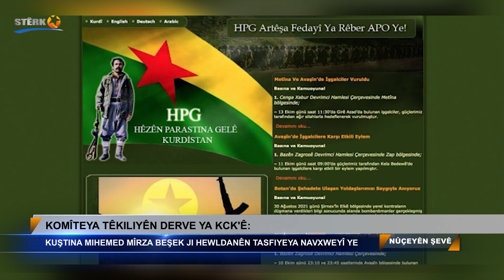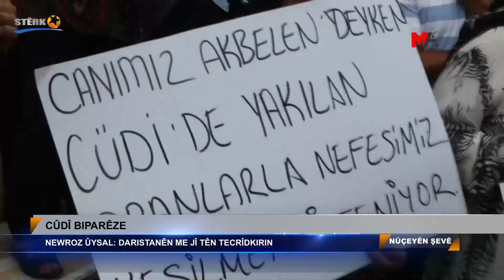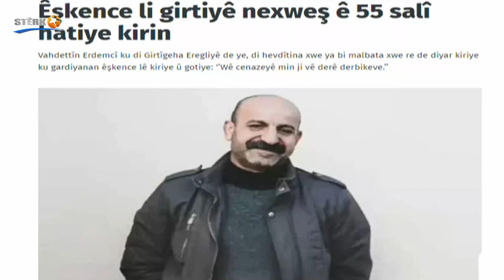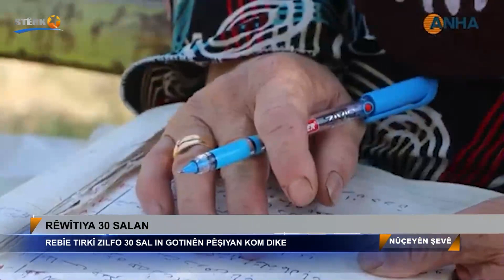Nûçeyên Şevê - 31.07.2023